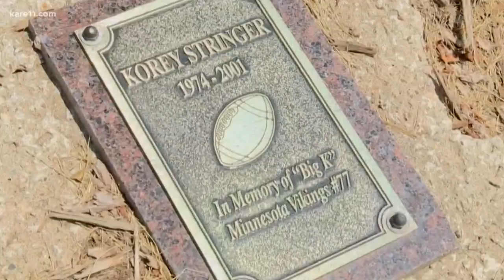Korey Stringer's legacy endures in Mankato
KARE 11's Danny Spewak on how Stringer's legacy has persevered on the campus of Minnesota State.